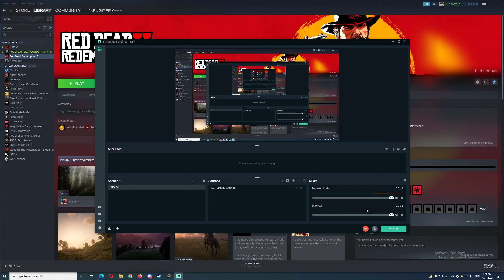2022-04-21 TPP SQUAD Chicken in SANHOK using ACE32, AUG n Kar98 - PUBG PC Replay Highlights